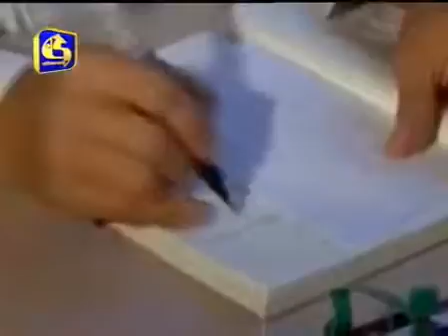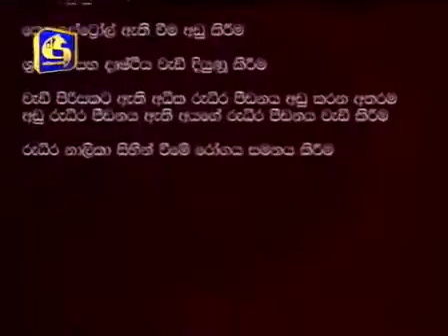2016 02 11 Ayubowan Sri Lanka